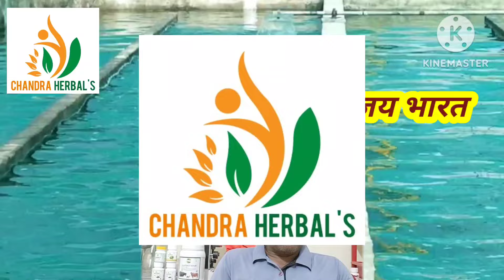Spirulina Farming business in india 🪴 स्पिरुलिना खेती कैसे करें How to start algae farming RK Verma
Spirulina farming business के लिए हमारे स्पिरुलिना खेती के सभी विडीयो  देखते रहें, आपके विचार कॉमेंट बॉक्स में अवश्य लिखें , spirulina farm के विडीयो देखने के लिए निचे दिए गए लिंक पर क्लिक करके देखिए
Chandra herbals
Nohar 335523 Rajasthan